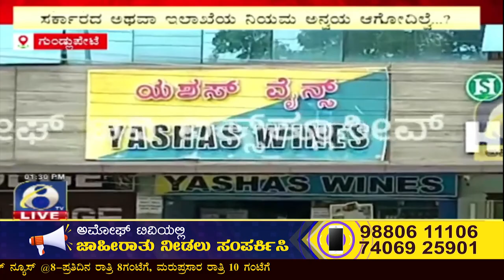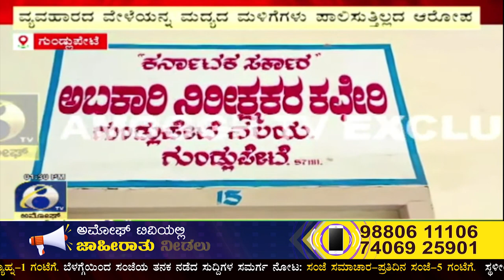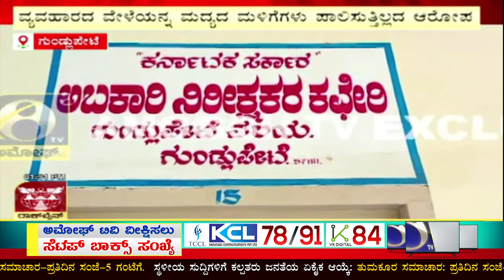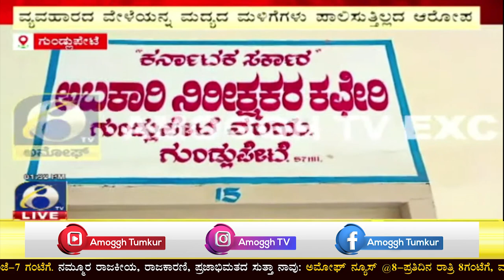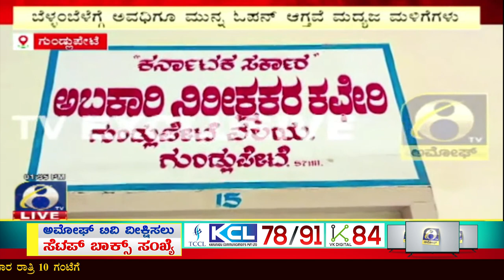ಗುಂಡ್ಲುಪೇಟೆಯಲ್ಲಿ ಮದ್ಯ ಮಾರಾಟ ಮಳಿಗೆಗೆ ಬೆಳಗ್ಗೆನೆ ಆರಂಭ |Amoggh T V